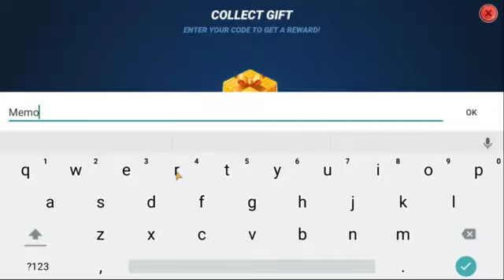Fishing Clash -2 New🎁 Gift Codes 2021- Android Gameplay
✔Enter 2 New Gift Codes and get your rewards👍
✔Open KENAI RIVER PACK and claim Gold reward👍